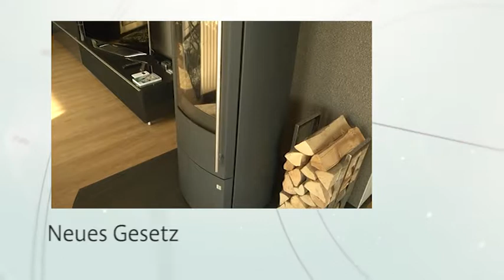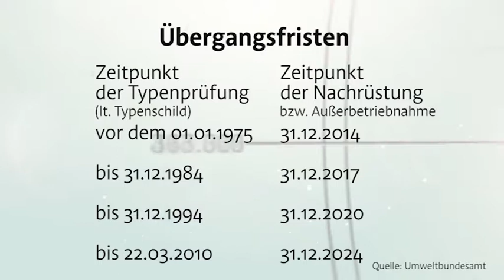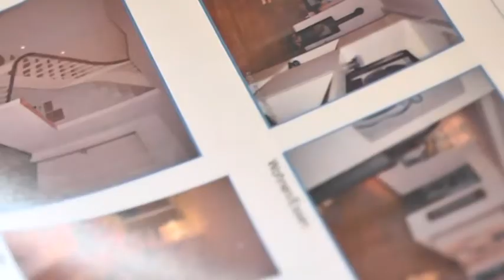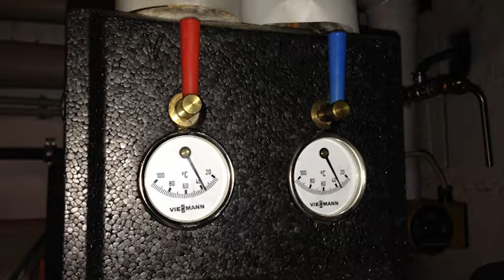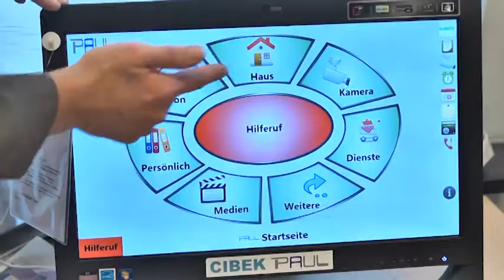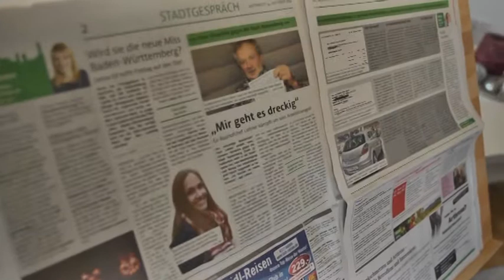Bauen und Wohnen - Sendung 7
Neues Gesetz – 2015 werden die Emissionswerte für Kaminöfen verschärft

Wohnen im Alter – Zahlreiche Alltagshelfer machen das Leben zuhause einfacher

Und

Kleiner Tisch – große Wirkung – Ein Tüftler aus Sigmaringen hat das „Laptop-Book-Board“ entwickelt